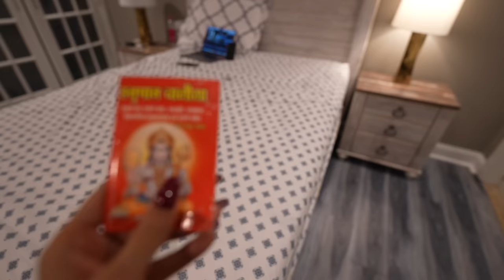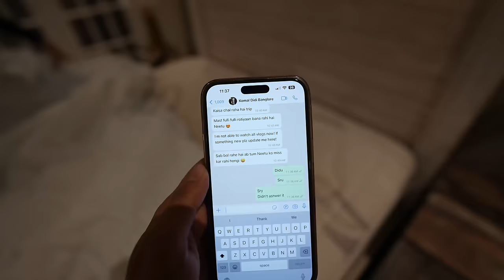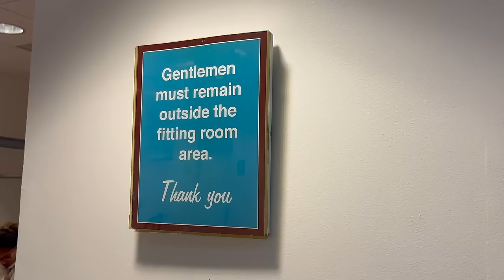Grand Celebration Ki Tayyari 😍 Lehanga Shopping In USA 👗 India se Sasta ya Mehnga ?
USA
America
New York
New york Indian
neetu comedy
neetu vlogs
kirti ki shadi
Family Function
Wedding
Love
baby entertainment
Bride
neetu bisht videos
Family vlog
Lifestyle vlog
Vlog
Vlogs
Lakhneet
Lakhneet vlogs
Neetu bisht
Neetu Bisht Rawat
Funny Vlog
Funny Vlogs
Study
Family
home
 family
trending
neetu bisht father
travel vlog
hindi vlogs
daily vlogger
funny vlogs
family videos
travel vlogs
Prank
funny